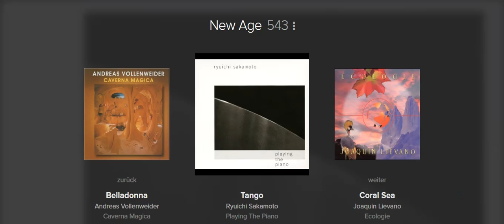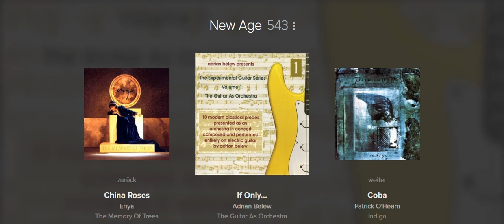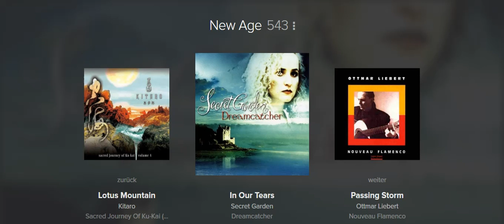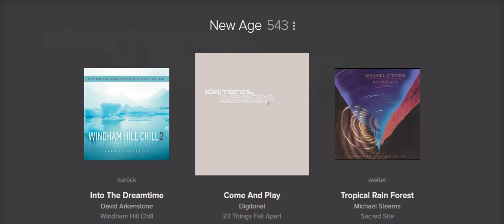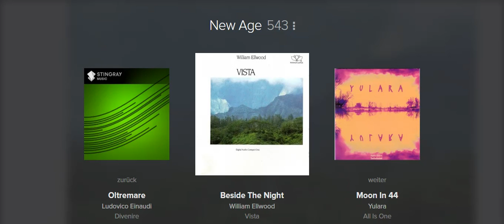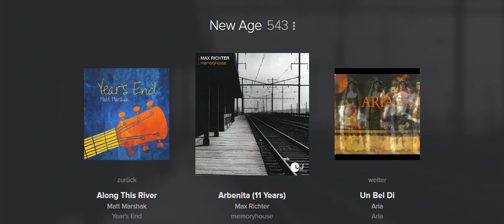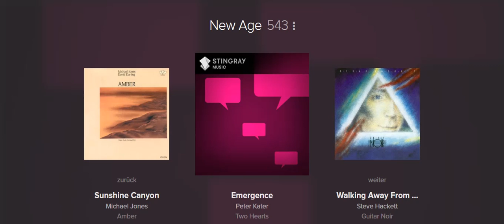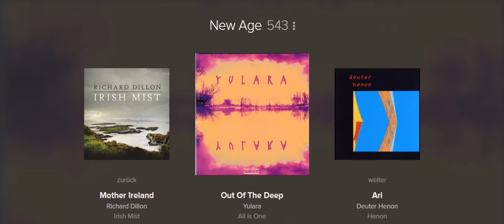New Age 3of3